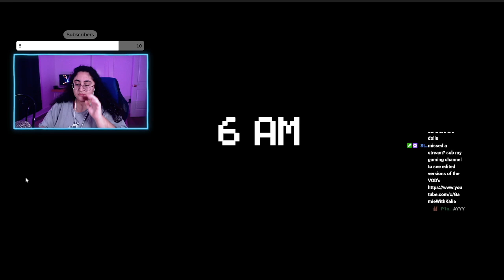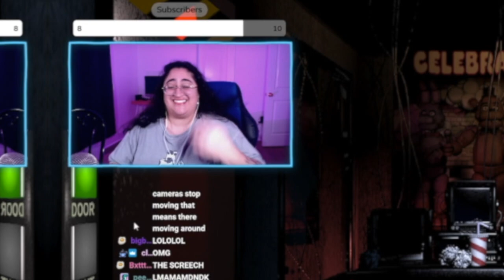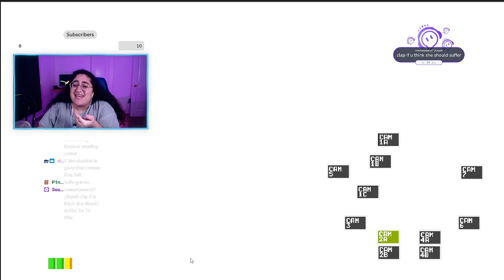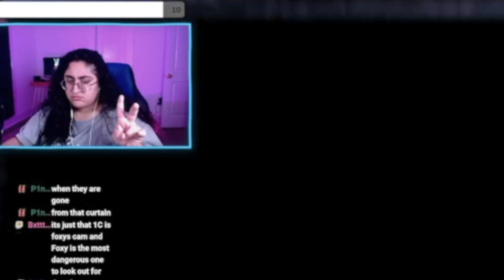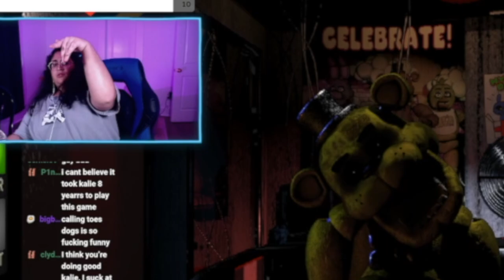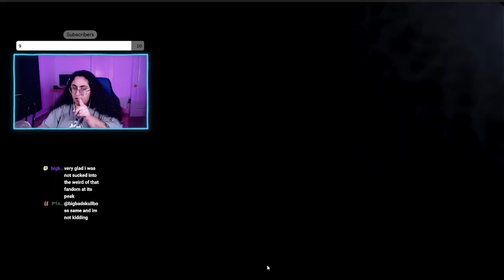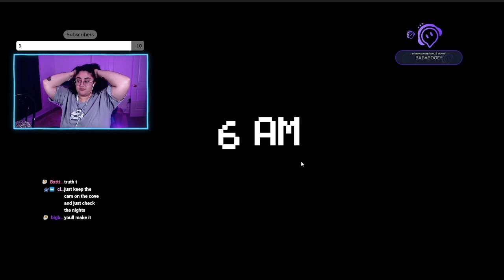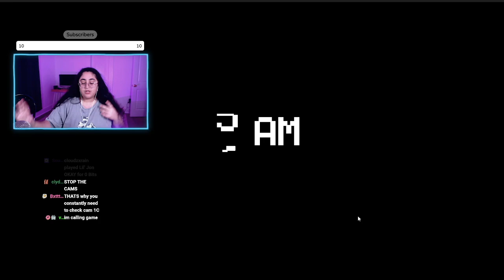playing FIVE NIGHTS AT FREDDY'S (for the first time ever)